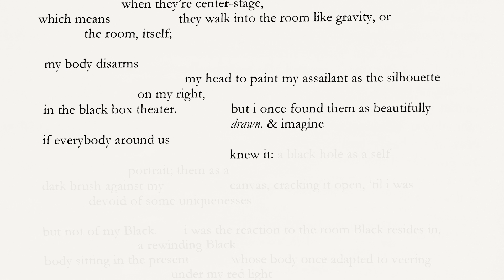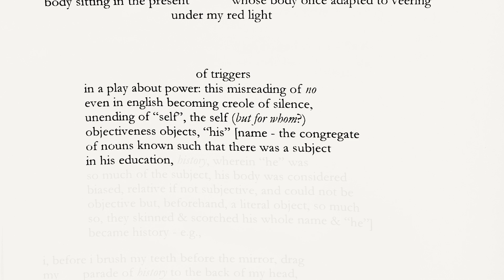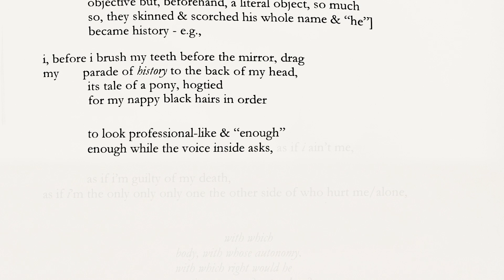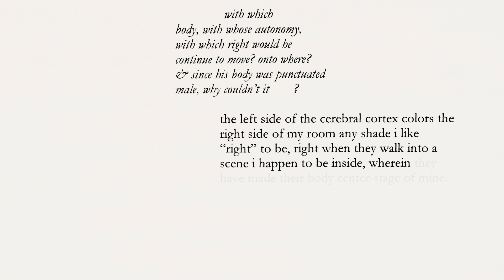Raych Jackson reads “self-portrait as the space between us”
Raych Jackson reads Trace DePass's poem, “self-portrait as the space between us”.